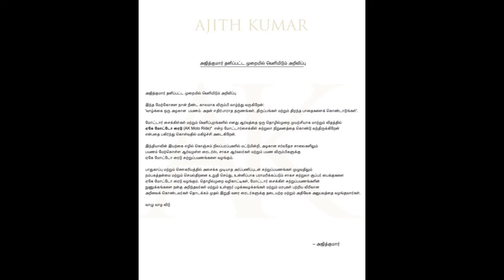AK Start New Company 🎉AKMOTORIDE 🌞 || KarmA voX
ALL OUR VIDEOS MY PERSONAL OPINION ONLY...